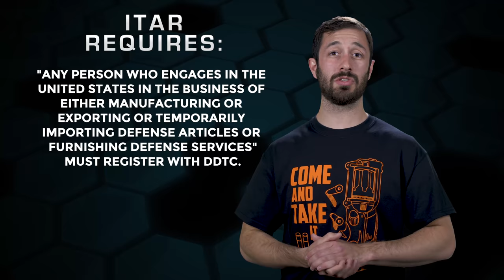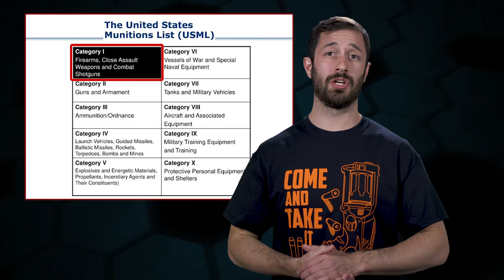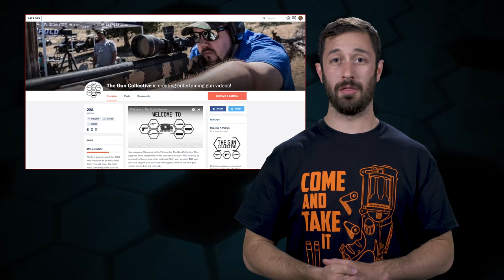Finally, some relief from ITAR? - The Legal Brief!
This week on The Legal Brief, Adam Kraut talks about the proposed changes to ITAR and the government making things easier for the gun industry?

Music Licensing: ♩ ♪ ♫ ♬